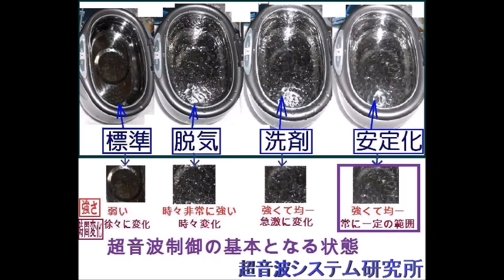超音波洗浄器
超音波洗浄器・・・を利用した

この動画は、
表面弾性波の制御技術に関する

超音波システム研究所